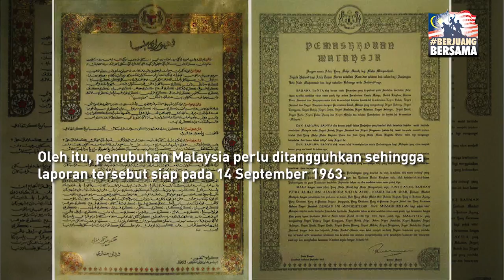29 Ogos 1963: Pengisytiharan penetapan Hari Malaysia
Pada hari ini dalam tahun 1963, Yang di-Pertuan Agong, Tuanku Syed Putra ibni Almarhum Syed Hassan Jamalulail menandatangani Pengisytiharan Pemasyhuran 16 September 1963 sebagai Hari Malaysia.

Sumber: Seksyen Dokumentasi dan Penerbitan Arkib Negara Malaysia dan Klik NSTP